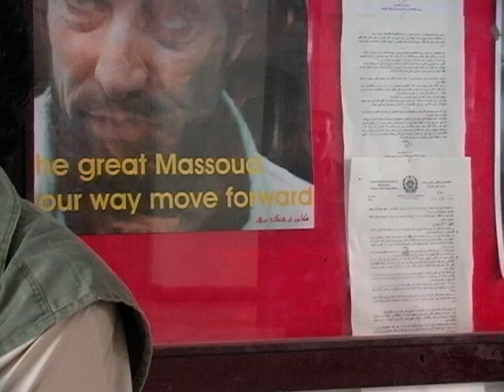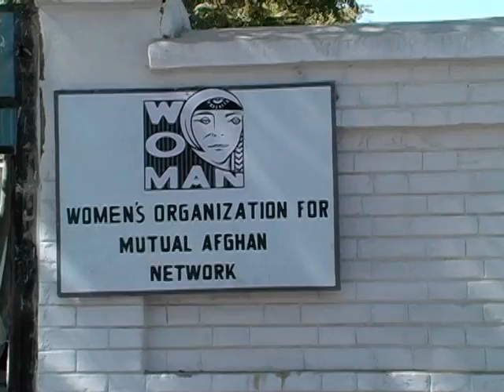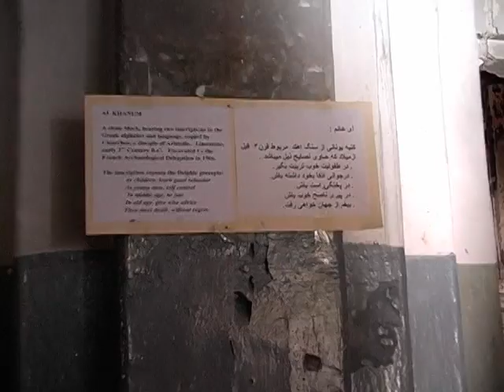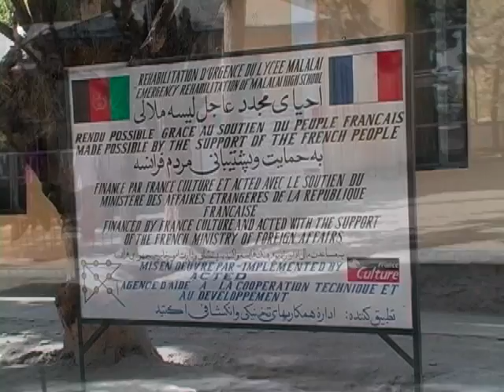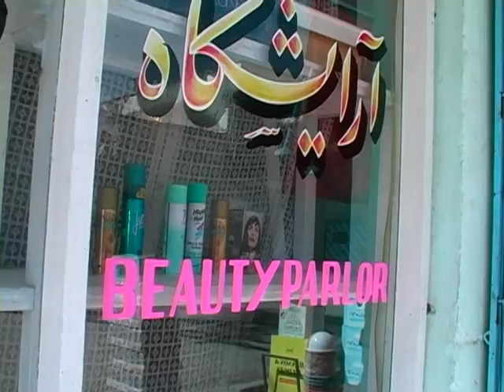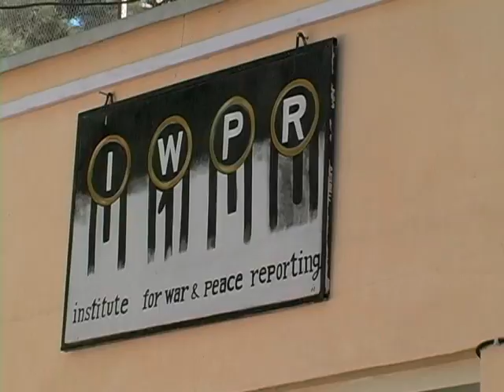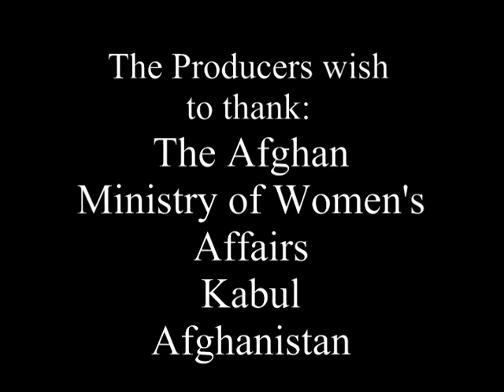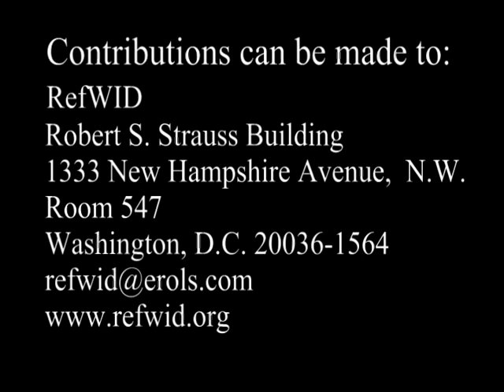The Woman in Exile Returns, The Sima Wali Story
The Story: As the first Afghan refugee to come to the US in 1978, Sima Wali transformed herself from victim to advocate. As President of Refugee Women in Development (RefWID), Inc. she worked for decades to empower uprooted women around the world to assert  their rights and participate in their own economic and social development. Today Wali is one of the most vital and respected Afghans around the world.

In October of 2002 Elizabeth Gould and Paul Fitzgerald, the first American journalists to get behind Soviet lines in 1981, filmed Wali's first return to Kabul since her exile. As a human rights expert for the empowerment of refugee women, Wali went to run a capacity building workshop for indigenous Afghan women-led organizations. As a woman in exile herself, Wali also went to reconnect to the ground of her own empowerment as a young women growing up in Afghanistan. The Woman in Exile Returns, the film about Wali's journey home, gives Americans the chance to discover one Afghan's vision for her people. The only way to bring stability and peace to this vital region is through the rebuilding of Afghan civil society based on tolerance and democracy. Running time: 58 minutes

Viewers Comment:  “This Story is timeless!”   "Awesome... It was filled with real hope.”  “A universal story of how women use their strength in a positive way."